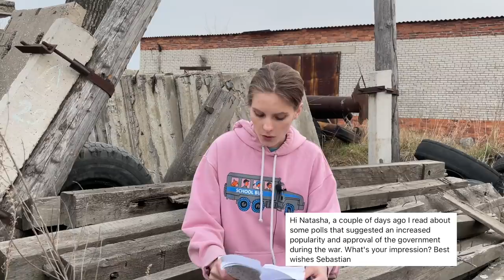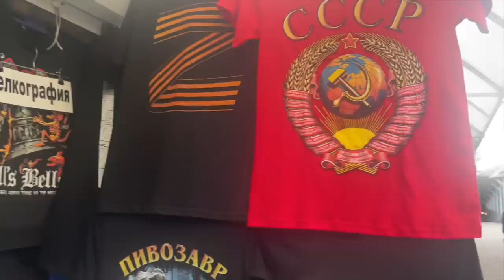the most depressing Q&A about leaving Russia, life in the Far East, propaganda and Zombie apocalypse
In this video I'll answer you questions. I filmed this video in the cool place that I found recently and that is quite matching my mood. I hope you like this video!

In this video:
0:00 exploring the dump
1:53 leaving Russia
2:51 rising prices and food shortages
3:35 driving license, thesis, travels
5:13 outcome for Russia, do we get the news?
7:13 what my family and friends think
9:28 how my ancestors came to the far east, my roots
12:04 will proximity to China benefit the far east?
13:15 polls and large approval of the government
15:08 how often I see the Z symbols
15:54 do we prefer Russian or Western media?
19:40 why I love rusty places and graffiti
22:06 what will help people in the west understand Russians' mindset
23:38 do Russians want Alaska "back"
24:24 is Climate Change discussed in Russia?
26:13 can I get income from YouTube and Patreon?
27:38 good bye's

Yes I'm not scared to write "Instagram", KBG don't threaten me, I'm from Spassk!

Crypto number: 0x1C7A5d610bAAc5DFdF4c4D542e579D85C5a0F458

ETH &  ERC-20 Token Standart (USDT, USDC, BAT, MANA & others)
BNB & BEP-20 Token Standart (BUSD, CAKE, XRP & others)
Polygon (MATIC)